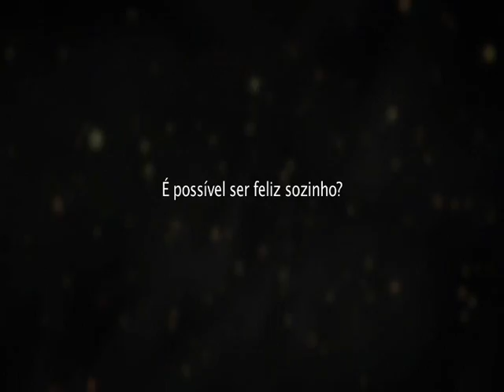Mário Sérgio Cortella - A felicidade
Entrevista ao EU MAIOR